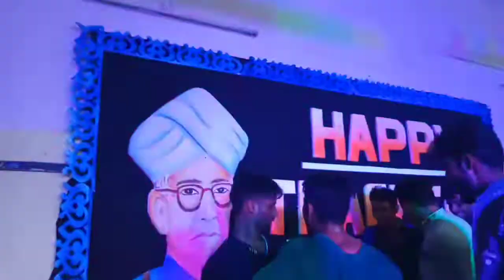party || art colleg patna || college of arts and crafts patna || पटना यूनिवर्सिटी patna university